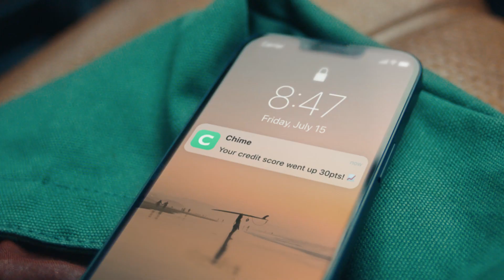Add some Happy to your life with Chime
With Chime, you get early paydays², easy credit building with Credit Builder⁵, fee-free overdrafts¹, and a beat you can groove to. All with no monthly-fees. It's banking the way it should be.

Chime is a tech co, not a bank. Banking services provided by bank partners.